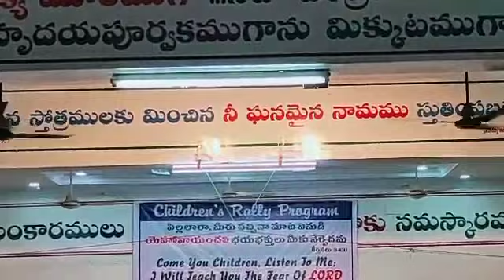SENIOR BOYS SKIT, Children's Rally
Come, ye Children, hearken unto me: I will teach you the fear of the LORD
Psalm 34:11

BETHEL PRAYER HOUSE, PRAKASH NAGAR, KADAPA.